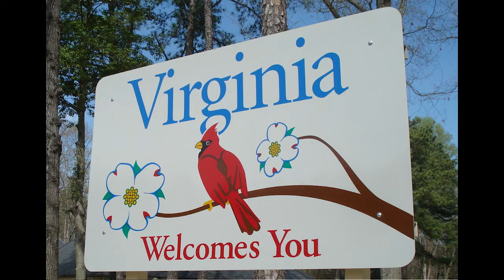Dave Moody NASCAR Radio- 2 nutty callers 1/3/17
Wallets:
Burstcoin  BURST-84FJ-BX2Z-NPMV-8VXFT
Doge          DCMwqD3Vo9NmfqAu4bCmBQERSTE5weVLis